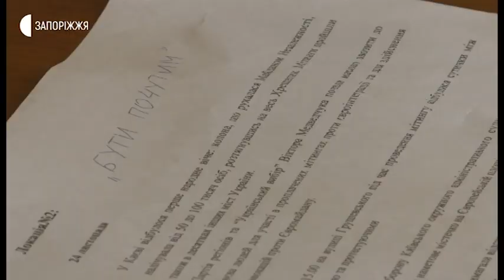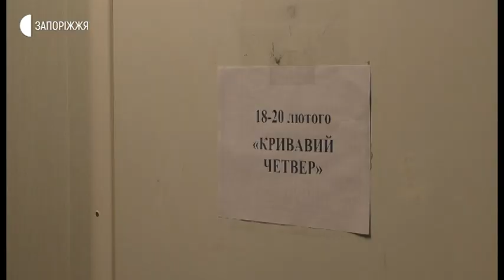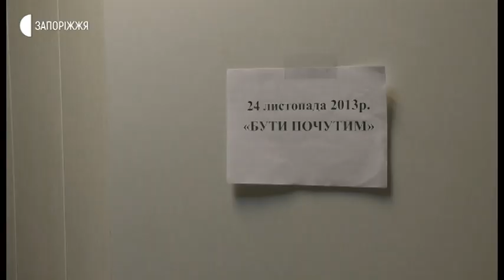Новини - Запорізькі студенти долучилися до квест-гри "Історія Революції Гідності" - 19.02.2020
Чи знають запорізькі студенти історію Революції Гідності – сьогодні перевіряли в обласному центрі патріотичного виховання молоді. Там влаштували квест-гру, в якій взяли участь 10 команд. За правилами, учасники змагання мали виконувати завдання, за які отримували бали. Студенти надавали першу домедичну допомогу, вивчали правила поведінки під час масових заворушень, на час складали пазли та відгадували кросворди.